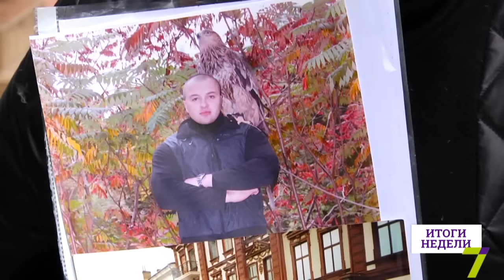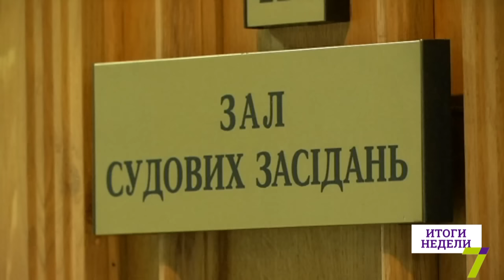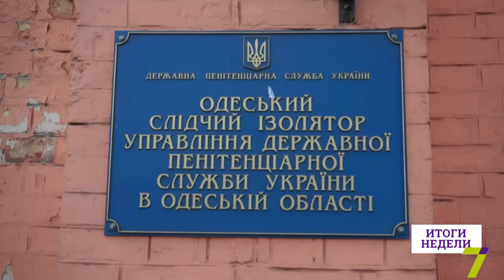«Стрелок из Bellini» может выйти на свободу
Устроить бойню в клубе: двоих застрелить, еще троих ранить. И даже этого мало, чтобы получить тюремный срок. В Киеве Высший специализированный суд отменил приговор Вячеславу Андриевскому, известному как «стрелок из Bellini». В 2012-м году он устроил стрельбу в ночном клубе в Одессе. За что получил пожизненной срок. Но теперь может выйти на свободу.